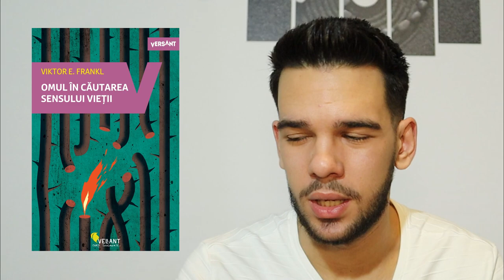Îmi e Frică De Război